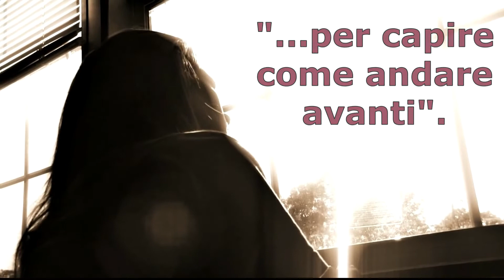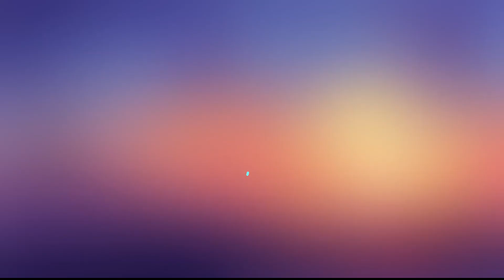BookTrailer QUASI QUASI RESTO di Manuela Tacconi